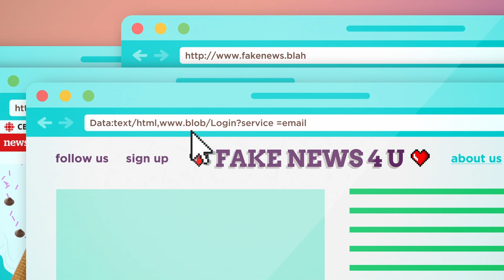What is fake news - explained l CBC Kids News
What is fake news? How do you tell the difference between real news and stories that have been made up? CBC Kids News’s Sid and Ruby break it down for you.